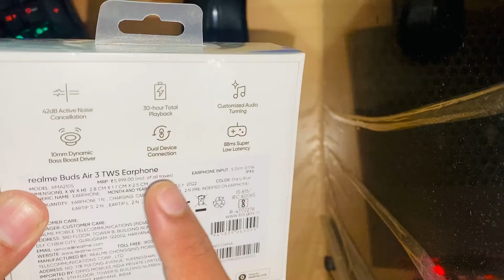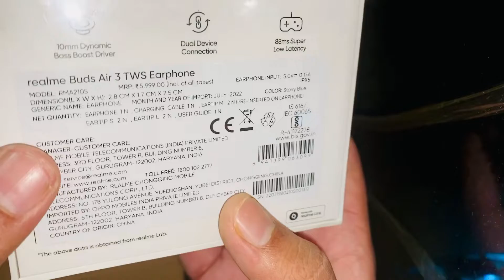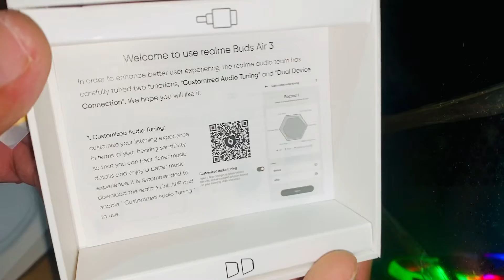UNOBOXING realme Buds Air 3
If you feel like telling me anything then you can feedback in comments section below 👇 .

 e